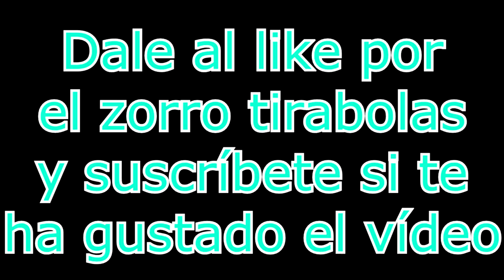Paladins - Pip - Episodio 1# - Negrandalf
Aqui os dejo el primer episodio de paladins si os gusta habrá mas! :D